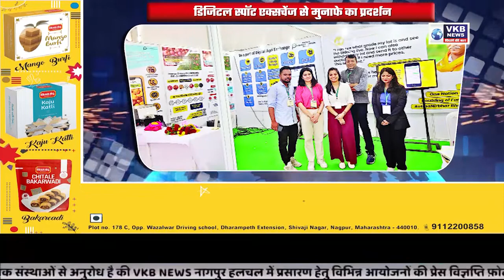ओमीक्रान का प्रसार रोकने यंत्रणा सुसज्जित रखें